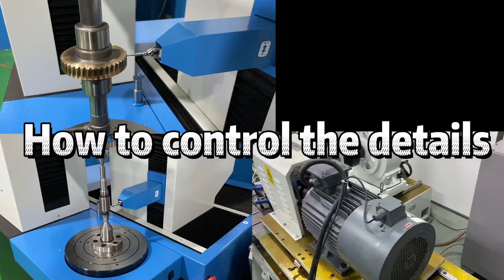how to control the details